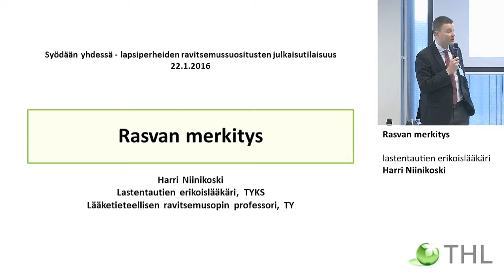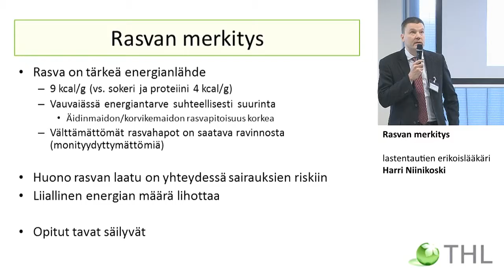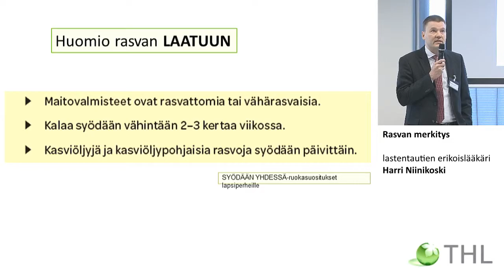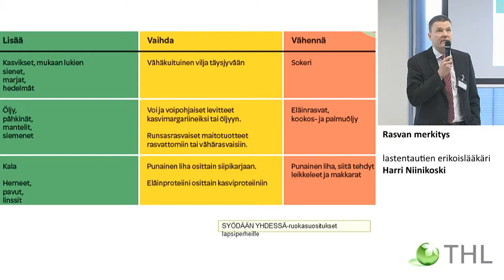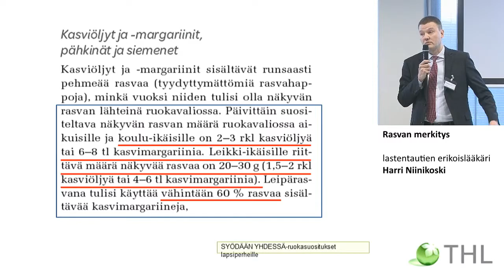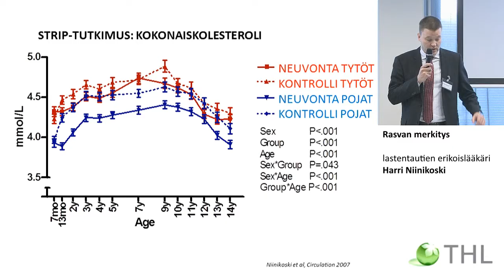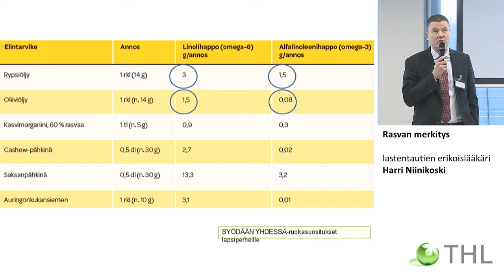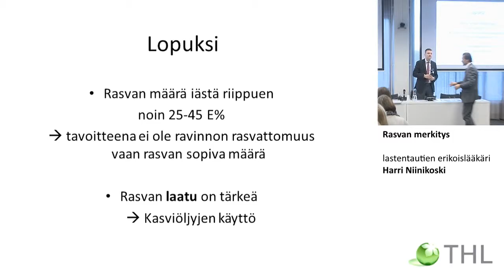Rasvan merkitys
Syödään yhdessä - lapsiperheiden ravitsemussuositusten julkaisutilaisuus

Rasvan merkitys, lastentautien erikoislääkäri Harri Niinikoski